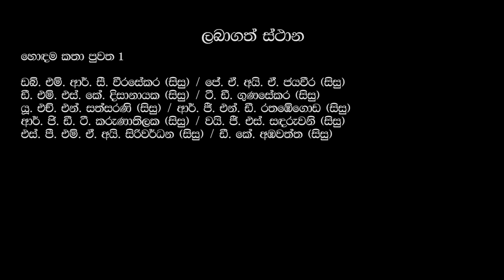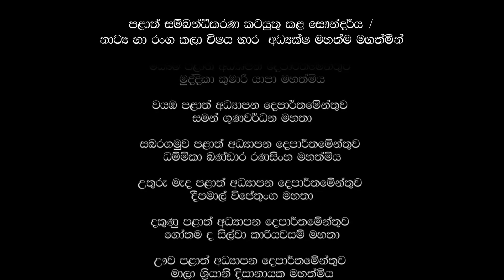2019 | 1st | කතා පුවත් ඉදිරිපත් කිරිමේ නාට්‍ය (සමුහ 12 -13 ශ්‍රේණි) | St.Anthony B.V. | Kandy | MOE